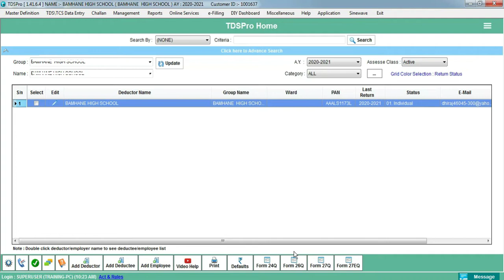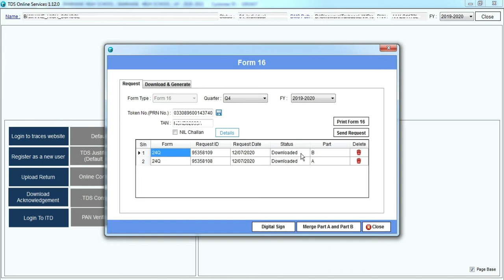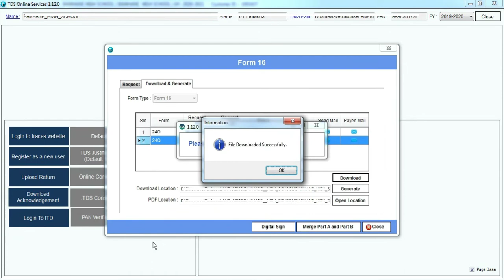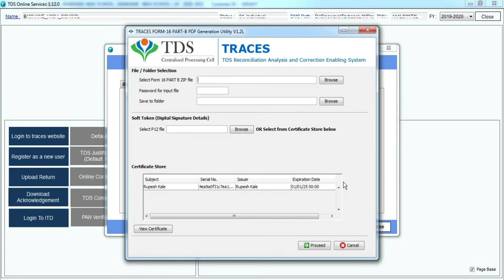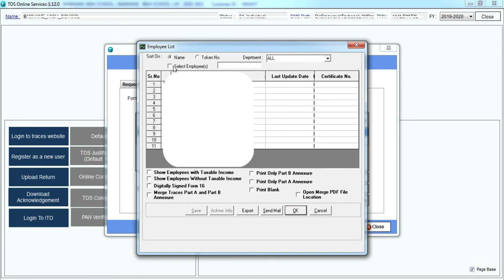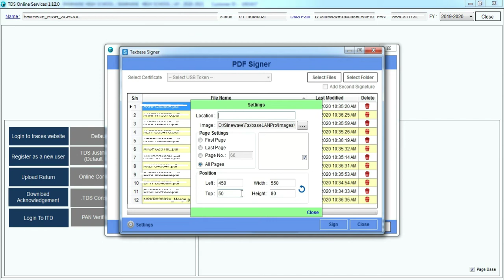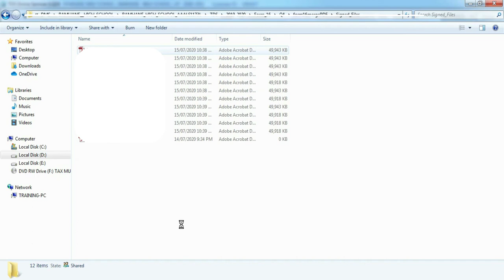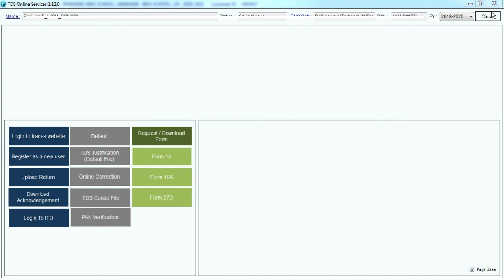Form 16 Downloading & Printing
Sinewave's Taxbase Form 16 Printing